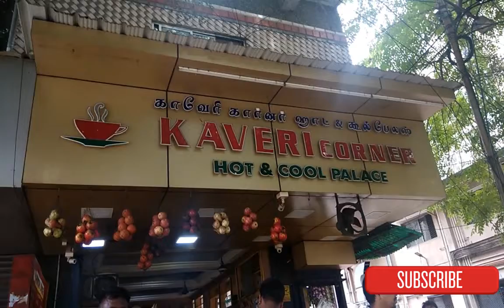CHENNAI SPECIAL LEMON TEA | indian street chiefs